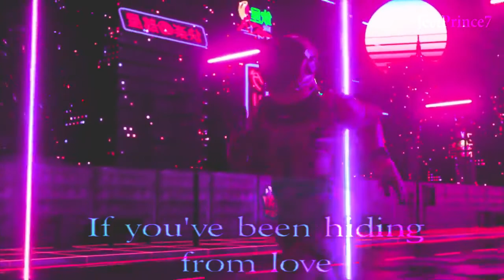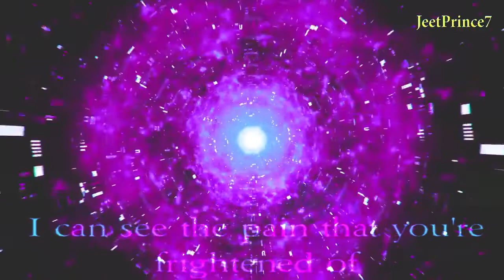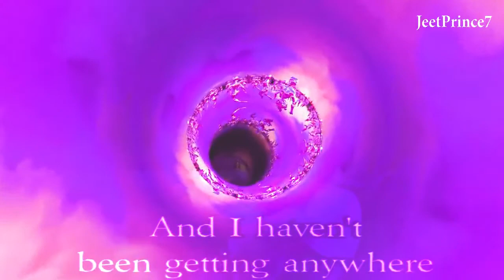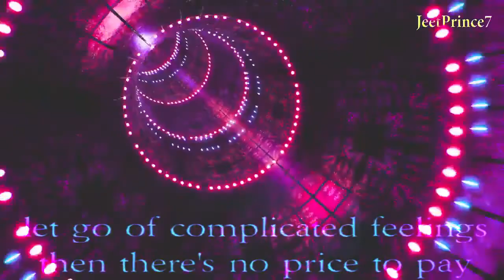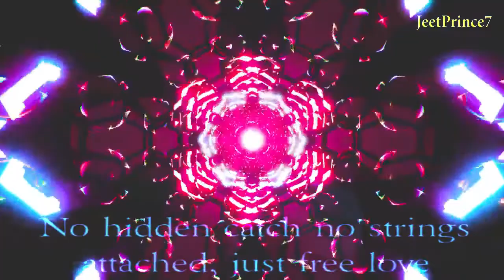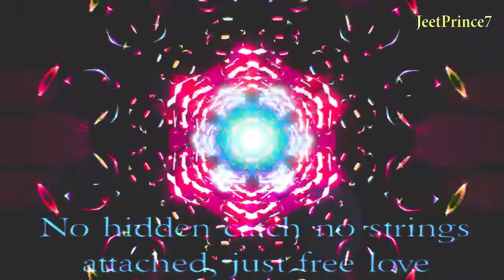Free love depechemode (on screen lyrics )